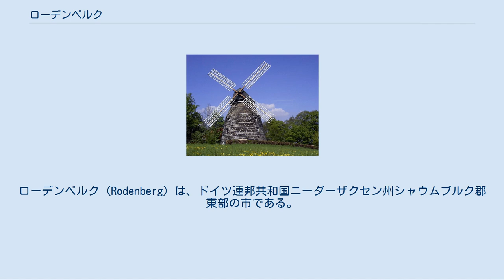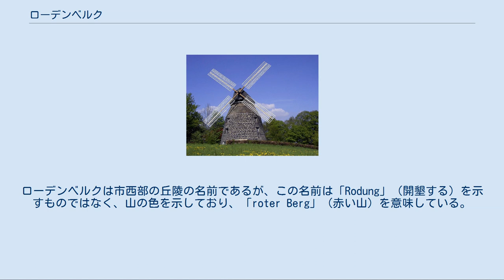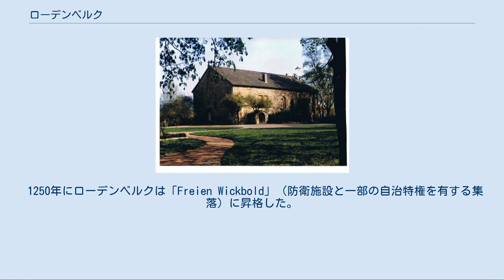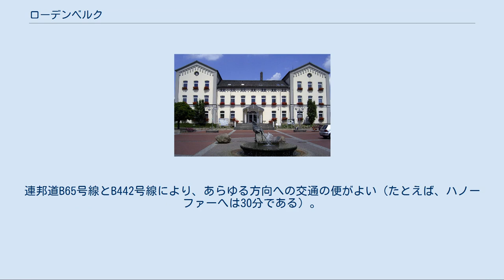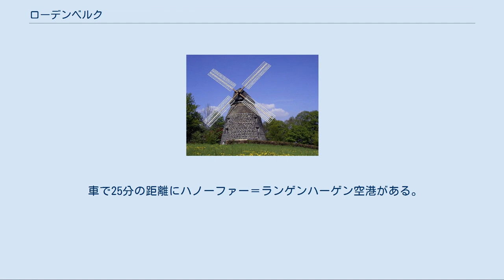ローデンベルク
ローデンベルク (Rodenberg) は、ドイツ連邦共和国ニーダーザクセン州シャウムブルク郡東部の市である。
ザムトゲマインデ・ローデンベルクに属し、その本部所在地である。
 この都市は、ダイスター山、ジュンテル山、ビュッケベルクの間のダイスター＝ジュンテル峡谷北部に位置する。
連邦道B442が東の、B65号線が北の市境をなしている。
ローデンベルガー・アウエ川とシュタインアウエ川が市域を流れている。
市域の西には「アルテ・ローデンベルク」と呼ばれる丘陵がある。
 1974年までは独立した町村であったアルゲスドルフがローデンベルクに属している。
隣接する教会の集落グローヴェは1834年にはすでにローデンベルクに編入されていた。
 ローデンベルク周辺地域は、前史時代からすでにケルト人やザクセン人により入植がなされていた。
このため、周辺には丘陵墓もいくつか遺されている。
ローデンベルクは市西部の丘陵の名前であるが、この名前は「Rodung」（開墾する）を示すものではなく、山の色を示しており、「roter Berg」（赤い山）を意味している。
 現在の表記である「Rodenberg」は1632年に初めて現れる。
それまで、集落名の表記は以下のように変遷した。
 文献上の最初の記録は930年（Castrum Rodenbergumと記載されている）である。
この年に、シャウムブルク伯の前任者が城砦または防衛塔を建設した。
ただし詳しいことは解っていない。
 930年に建造された「先代の城」は名目上、集落の西の、いわゆる「アルテ・ローデンベルク」に建っていた。
ローデンベルクはダイスター山中に10/11世紀に建設されたハイスターブルクに帰属した。
水城はシャウムブルク伯アドルフ4世によって1228年から1240年の間に建設された。
 1250年にローデンベルクは「Freien Wickbold」（防衛施設と一部の自治特権を有する集落）に昇格した。
1615年にはホルシュタイン伯エルンストによって都市権を授けられた。
1640年にオットー5世の死によってシャウムブルク伯家一門が断絶した後、ローデンベルクはヘッセン＝カッセル方伯領となった。
これは1648年のヴェストファーレン条約に明示され、確定された。
 1718年に発見された鉱泉は広く知られるようになった。
1787年にヘッセン＝カッセル方伯ヴィルヘルム9世がネンドルフに硫黄泉の温泉を開くまで、ローテンベルクの製塩と湯治は大いに奨励されていた。
1834年に北に隣接するグローヴェ集落が合併した。
 ローデンベルク城の議会場（現在は郷土博物館） 1859年11月5日の夕方、ローデンベルクの大ブルワリーで火災が起き、瞬く間に燃え広がった。
夜には市庁舎や刑務所、20軒の民家を含む広い部分を焼き尽くした。
城の一部は燃え残った。
しかしその後、燃え残った城の壁は、ラーツケラー（市参事宴会場）、区裁判所、御料地の移転、製塩所、バート・ネンドルフの建設のための石切場と化した。
石材の持ち出しが終わった時点で遺ったのは議会場だけであった。
 ヘッセンのプロイセンへの併合により1866年にリンテルン郡もプロイセン領となった。
この郡はヘッセン＝ナッサウ州の下位に属し、1932年の行政改革でハノーファー州に移された。
教会組織上は、ローデンベルクを含むシャウムブルク地方はプロテスタント＝ルター派のハノーファー地方教会に属した。
 1927年から1928年に城で、都市権取得300年を祝う郷土祭が開催された。
 ローデンベルクは、2004年12月31日まではハノーファー行政管区に属していたが、ニーダーザクセン州の行政管区はこの時にすべて廃止された。
 ローデンベルク市庁舎 ローデンベルクの市議会は19議席からなる。
 円塔と稜堡 アルテ・ローデンベルクの風車 アウトバーンA2号線のラウエナウ・インターチェンジおよびバート・ネンドルフ・インターチェンジは、車ならば数分の距離にある。
連邦道B65号線とB442号線により、あらゆる方向への交通の便がよい（たとえば、ハノーファーへは30分である）。
最寄りの駅は隣町のバート・ネンドルフにある。
 車で25分の距離にハノーファー＝ランゲンハーゲン空港がある。